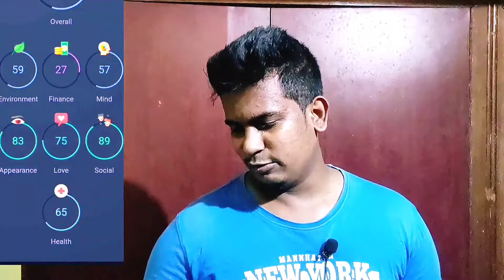நீ யார் என்று கணிக்கும்|Rate my life Quiz| TAMIL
I speaks about personality test and the life quiz. I explained clearly about the Rate my life quiz